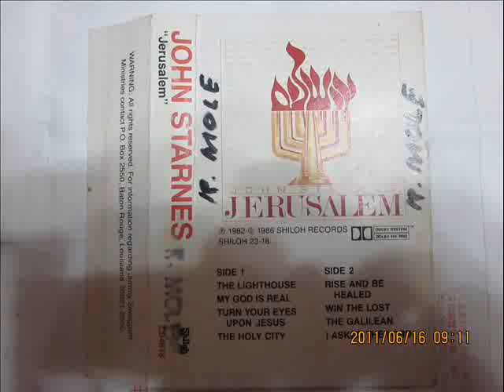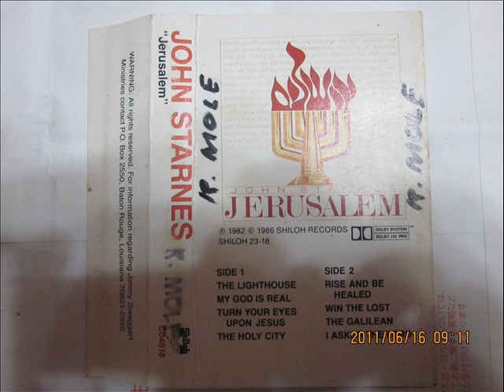John Starnes Win the lost